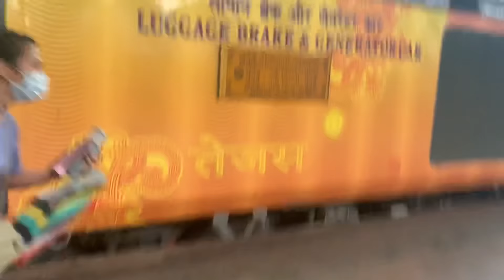BoomBaam Gang Reunion X Pallak’s B’day 🥳 | VLOG - 004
When Boombaam gang is in one place, parties ought to be lit! 🔥 On top of that, it was Pallak’s B’day!!! 🥳